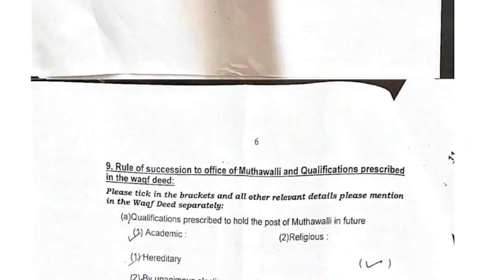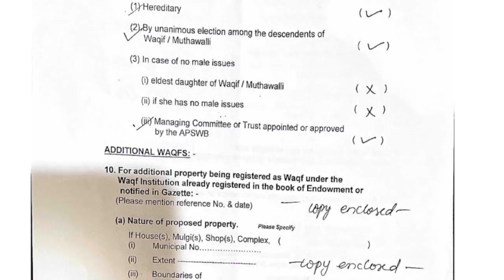Ibadat Khana-e-Hussaini Ke 3D Ka Jawab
All the Content uploaded on YouTube By HassanAkhbari is Subjected to Copyright and Claims. All Rights of Audio & Video are reserved by Hassan Akhbari